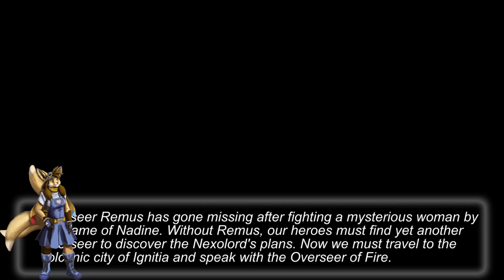Addie blindly plays Nexomon. Part 3: Justice Squad assemble!